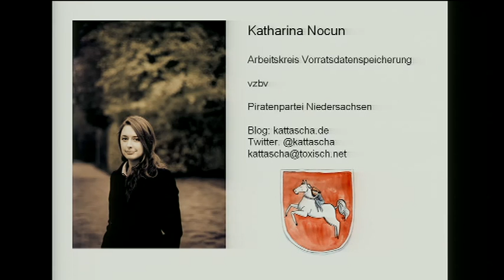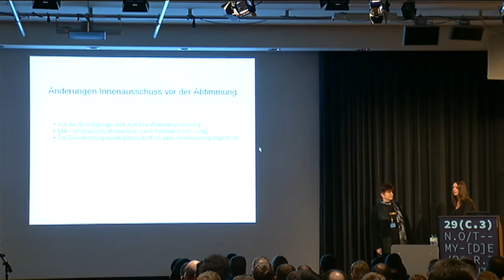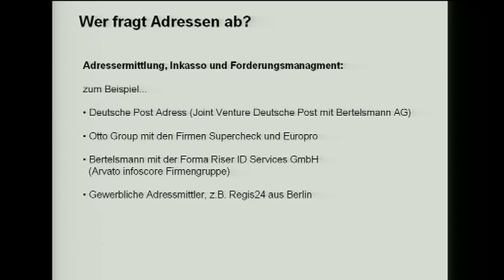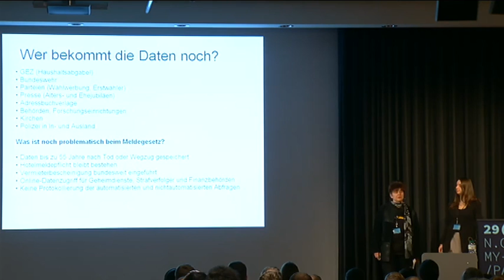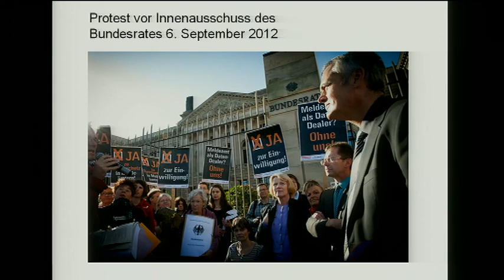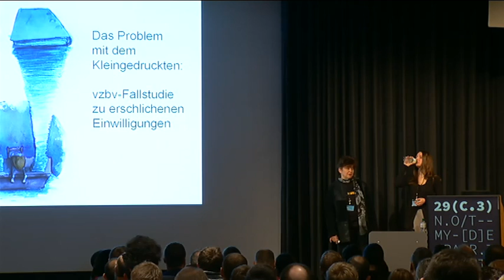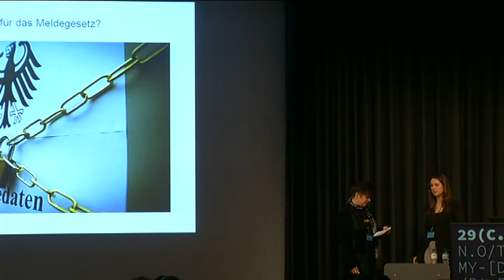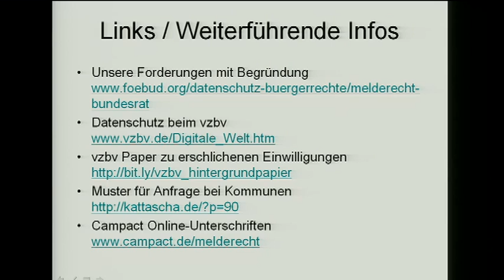29c3 CCC-Vortrag Meldegesetz von Katharina Nocun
29c3 CCC-Vortrag Meldegesetz von Katharina Nocun